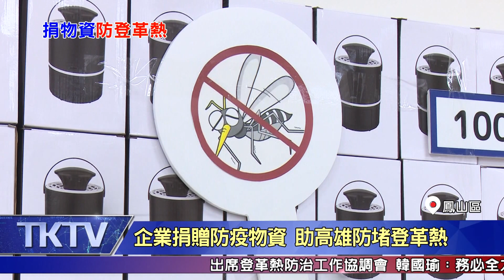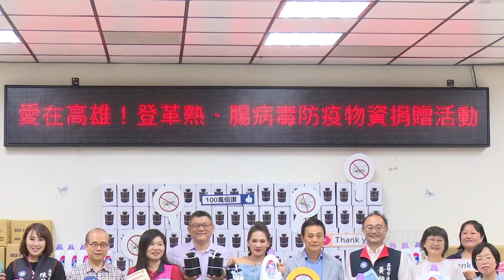1080624【港都新聞】企業捐贈防疫物資 助高雄防堵登革熱